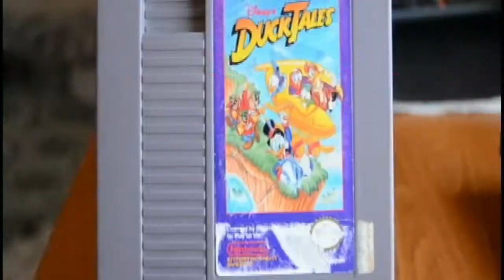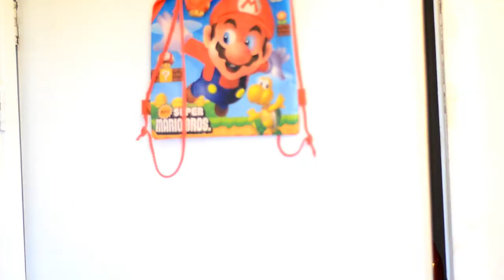Super Mario Bros. 3 - Retro for the First time REVIEW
You watched our re-visit to Mario 3. Now here is what I have to say about the game. Can I get through a full review without any issues? let's see!